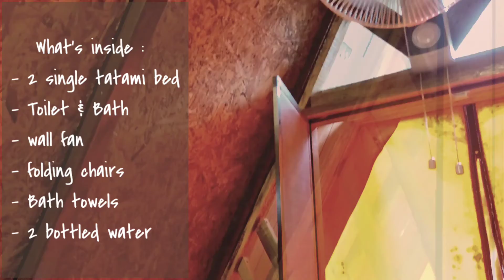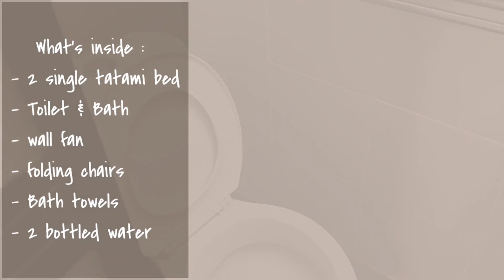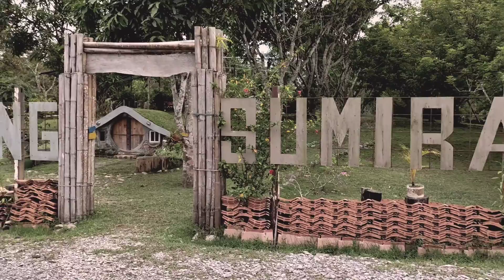Sumiran Eco Park & Resort| Family Glamping | Weekend Vlog| Budget Camping / Glamping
Overview of our first glamping experience with our friends in Kuching. We really had a great time and our kids really enjoyed and loved it. It's a 25mins drive from our apartment. The place has kid and family - friendly campground and amenities. Glamping only cost RM 180 / 2000 PHP / 45 USD.

You can take me high -Candelion
Loving this moment - Gamma Skies
Sweet Baby - Bothnia
Strong - Bang Bang

Budget Camping | Budget Glamping | Sumiran Eco-Camp | Weekend Escape | Kid Camping | Kid Glamping | Family Camping | Family Glamping | Kuching | Sarawak | Malaysia